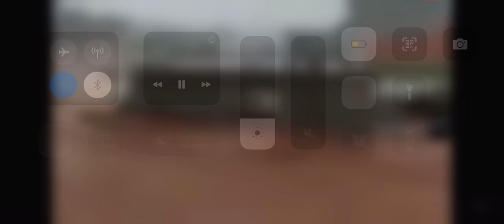مقتل مئات الليبين في اعصار دانيال